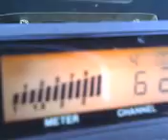MR. 0062 IN CA. HOLDING IT DOWN ! 7~3~12